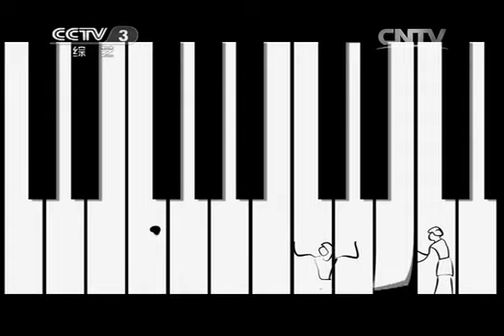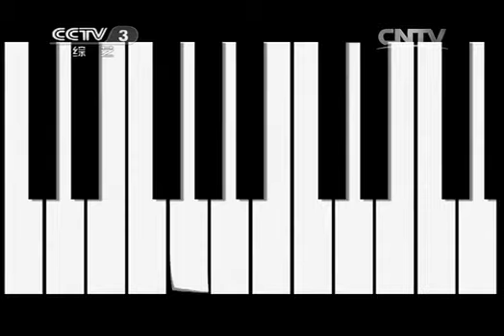天天把歌唱 《天天把歌唱》 20131204 16:25